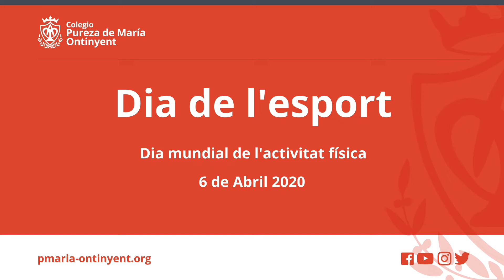Dia de l'esport 2020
Un dia de l'esport diferent, a casa, en família, … però emocionant veure que tots estàvem connectats fent la marató de zumba o practicant diferents exercicis sota el lema “ Jo em menege a casa”